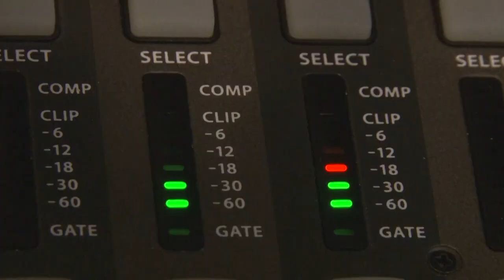Belmont Journal: Local Author Spotlight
Belmont resident and author Greg Stone talks about his newest mystery novel, "Dangerous Inspiration."